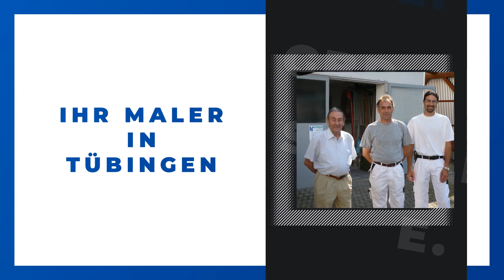E. u. S. Helle GbR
E. u. S. Helle GbR in Tübingen: Erfahre mehr über uns in diesem überblicksartigen Imagefilm. Finde heraus, wie du mit uns in Kontakt treten kannst, wann wir für dich geöffnet haben oder verschaffe dir einige Eindrücke unseres Betriebs. oder auf unserem SELLWERK Profil Maler Tübingen